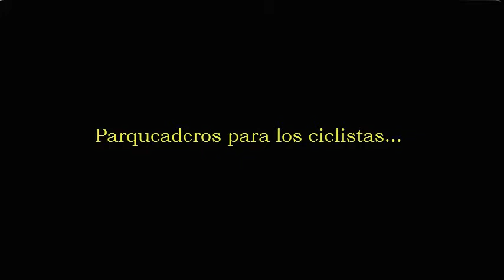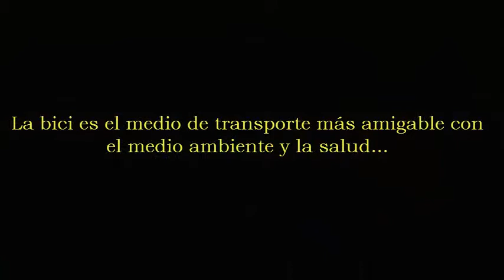Ley de la bici: A pedalear con derechos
La recién sancionada ley de la bicicleta pretende revolucionar la movilidad de las principales ciudades de Colombia. Además de los incentivos a los ciclistas urbanos, el país se propone incrementar en un 10%  los viajes sobre dos ruedas en los próximos 15 años. La senadora Claudia López y el senador Andrés García Zuccardi impulsaron la normatividad que pone a Colombia como uno de los países más amigables con este medio alternativo de transporte.